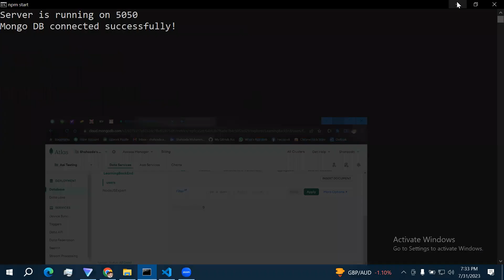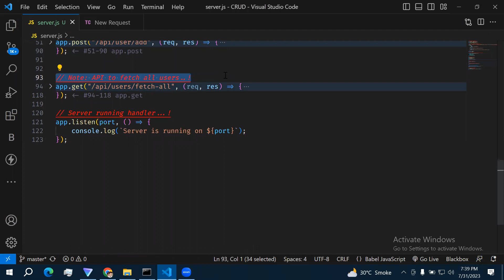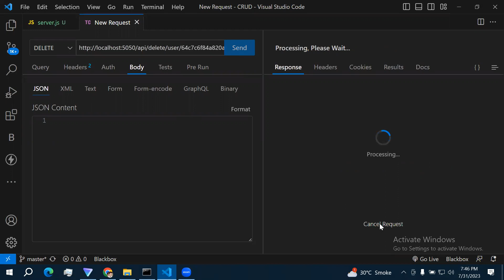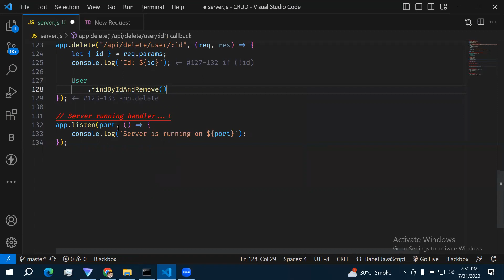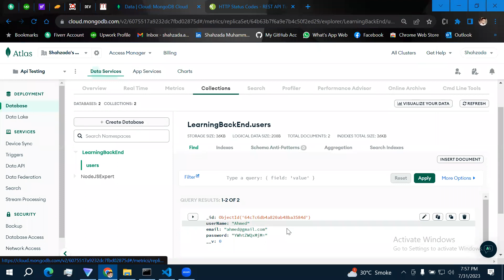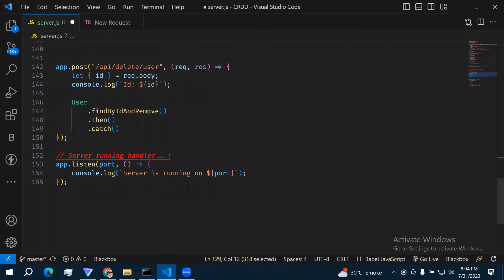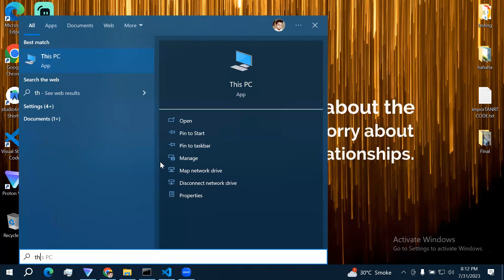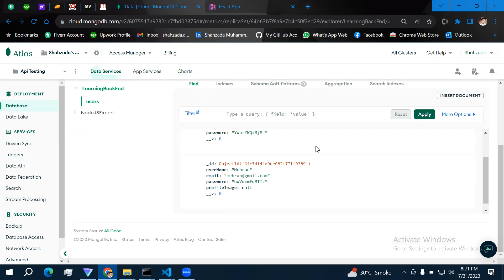Back-End Development | Node JS with Express JS | Delete API | delete data from MongoDB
In this video, I am going to tell you about Back-End Development | Node JS with Express JS | Delete API | delete data from MongoDB